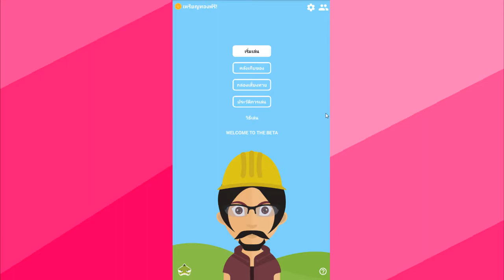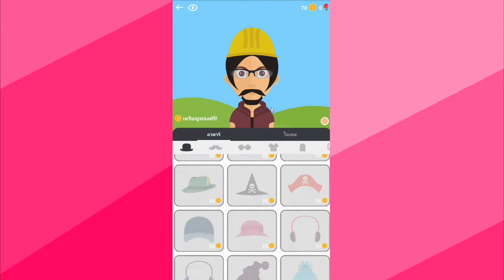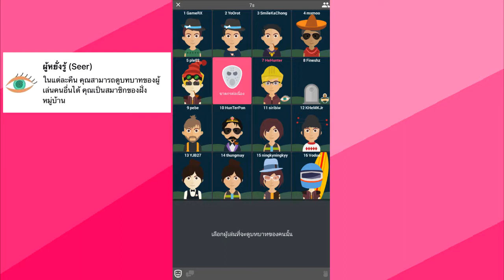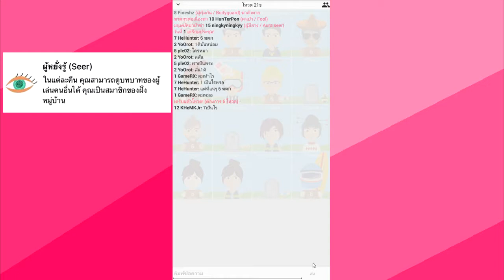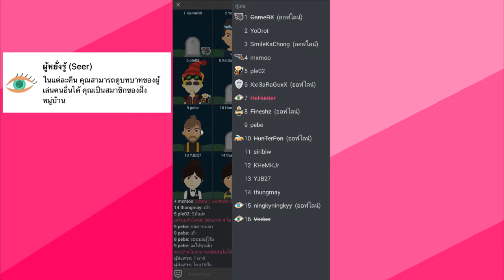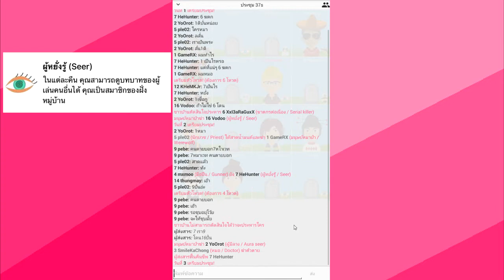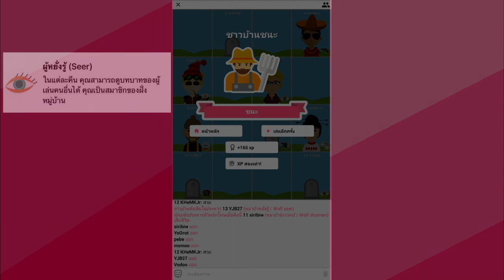หมาอยู่ไหน - Seer นี่มันโปรจริงๆ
▶Server Minecraft ที่ เล่น : mc-seksin.net mc-cpx.net
ฝากติดตาม กด ไลค์ และ ติดตามกันด้วยน้ะครับ